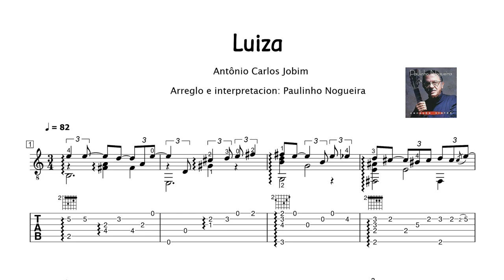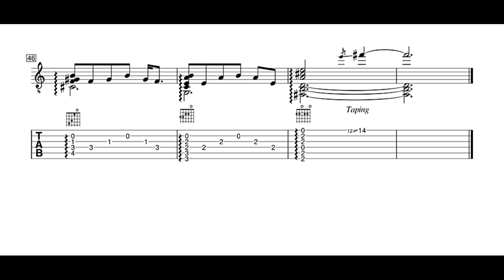Antonio Carlos Jobim - Luiza - Arr. Paulinho Nogueira - Partitura y Tablatura